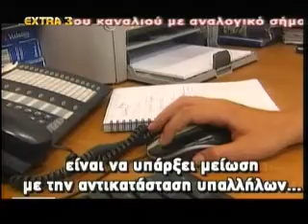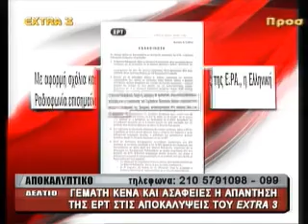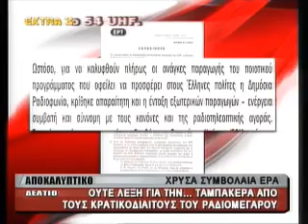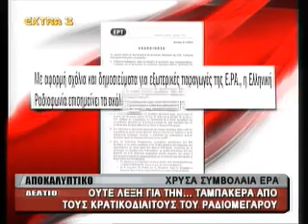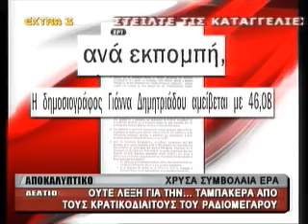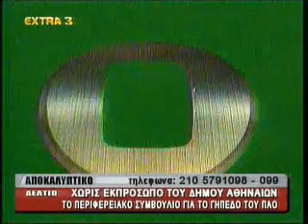2012 07 03 Δελτίο Ειδήσεων Extra